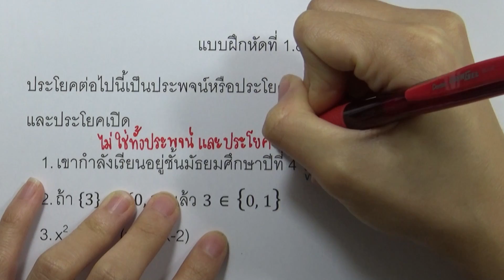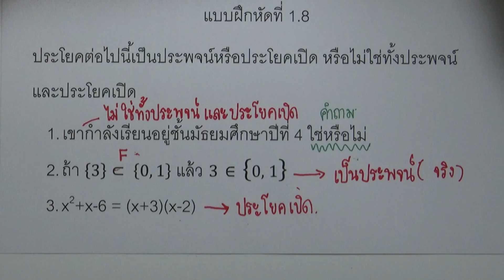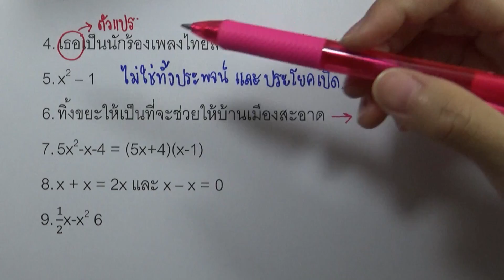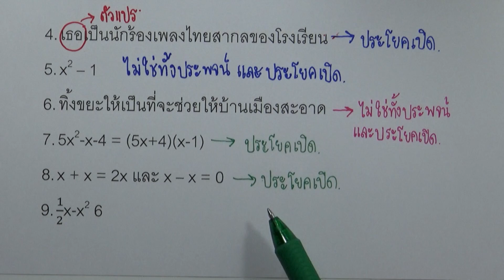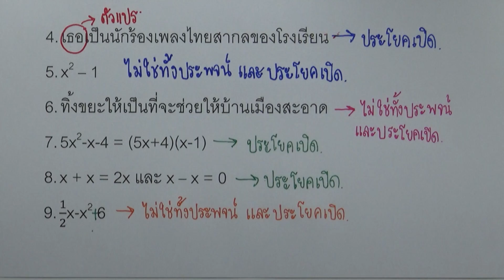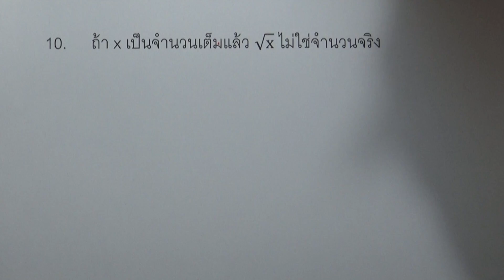ตรรกศาสตร์เบื้องต้น : แบบฝึกหัด 1.8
บท : ตรรกศาสตร์เบื้องต้น